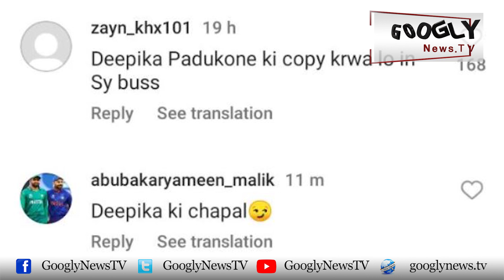Actress Maya Ali Ko "Daraz Kei Sasti Deepika" Ka Khatab Kiyun Mila? | Googly News TV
Actress Maya Ali Ko "Daraz Kei Sasti Deepika" Ka Khatab Kiyun Mila?